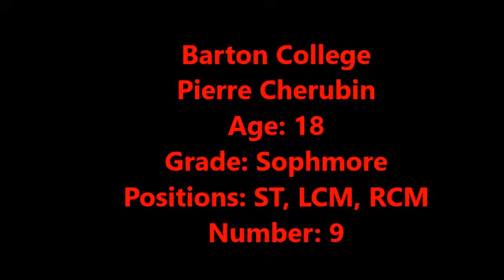Pedrito_negrito BCCC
Short Highlight video of Pierre Cherubin playing for Barton County Community college.